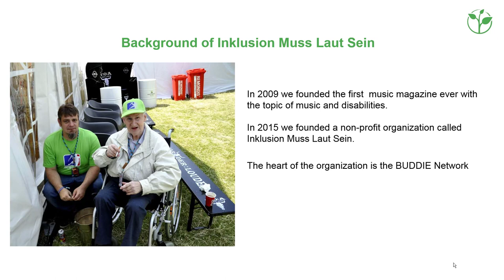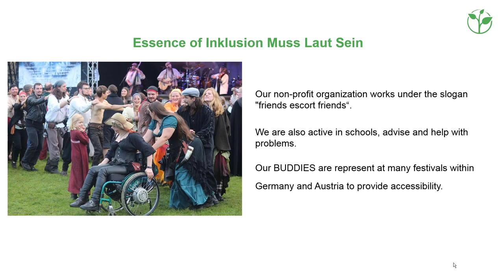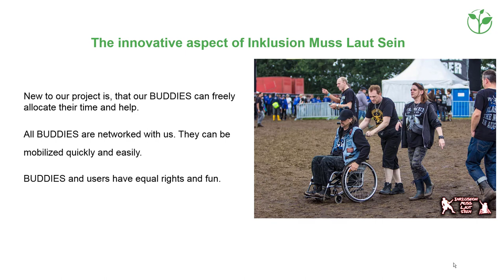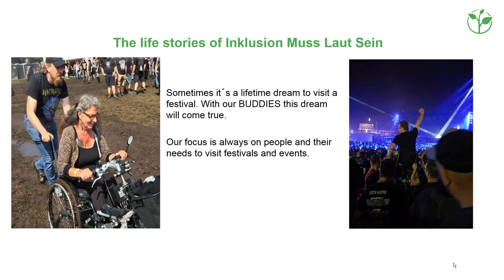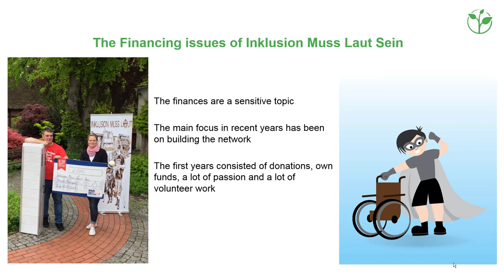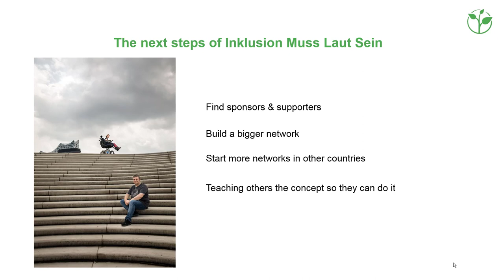Inclusion must be loud: Buddy service for jointly attending cultural events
Welcome to the awardee video of "Inklusion muss laut sein" (Inclusion must be loud), a winner of the 2018 Zero Project Award on Accessibility.

“Inklusion muss laut sein” is a German non-profit organization founded in 2015 that runs a European-wide ‘buddy service’ for persons with disabilities. The organization originally developed from an online music magazine called New Metal Media, which provided information about accessible cultural events, such as concerts and music festivals, and is now part of “Inklusion muss laut sein.”
The buddy service allows persons with disabilities to inform themselves about the accessibility of various venues and to enjoy events accompanied by a like-minded companion. In both 2015 and 2016 approximately 450 people with various disabilities have used the service, and 500 in 2017.